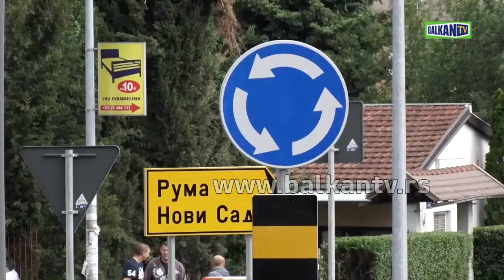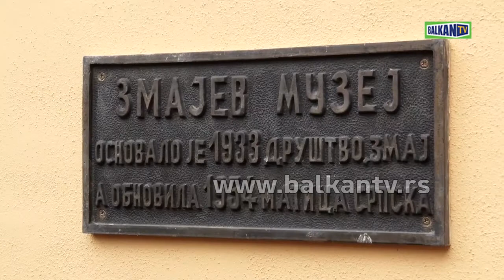Miloš Vučević; Nastavljaju se ulaganja u Sremsku Kamenicu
Gradonačelnik Novog Sada Miloš Vučević obišao je kružni tok u Sremskoj Kamenici čija je izgradnja nedavno završena. Reč je o investiciji vrednoj 90,5 miliona dinara koju su zajednički finansirali Grad i Pokrajina. Naime, na nekada neuređenoj četvorokrakoj raskrsnici ulica Put doktora Goldmana, Moše Pijade i Branislava Bukurova, nije bio omogućen zadovolјavajući protok vozila, kao ni bezbedno kretanje pešaka i biciklista. Investicija je podrazumevala i izgradnju novog javnog osvetlјenja, uz putarske radove, a tokom njene realizacije, saobraćaj nijednog momenta nije bio u prekidu, odnosno vozilima je sve vreme bio omogućen prilaz Institutu. Sada je, nakon dva meseca, izgrađena moderna saobraćajnica sa pešačkim i biciklističkim stazama.